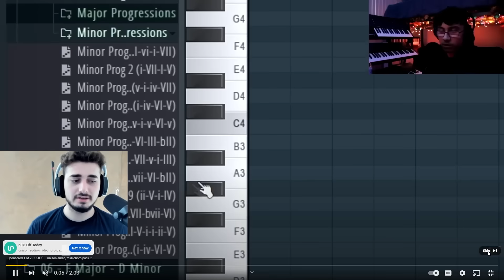New Team & New Chapter For AoE2